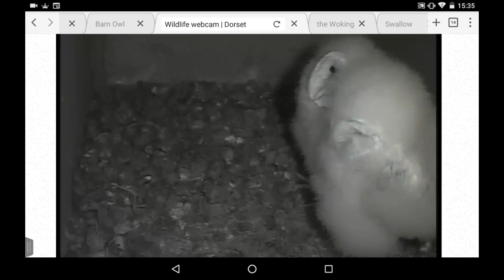(C) Dorset WT Lorton Meadows Barn Owlet pair 28th May 2019